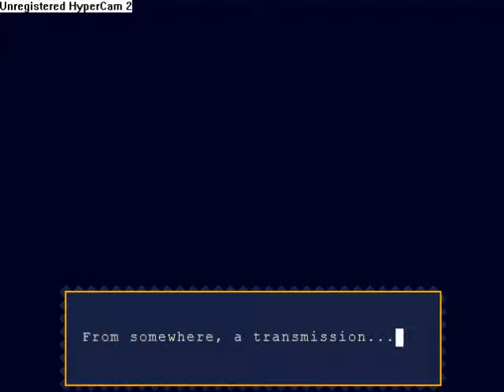Let's Play Cave Story Part 1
I love this game. You know, I think I forgot why I was doing these Let's Plays in the first place... to have fun. I plan on having fun with Cave Story.